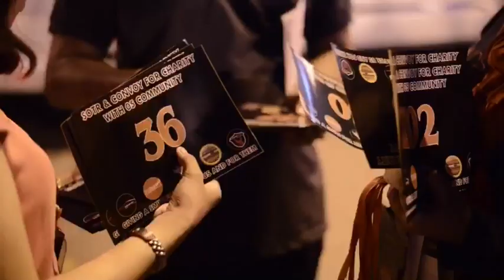Sahur On The Road 2017 Noname Medan